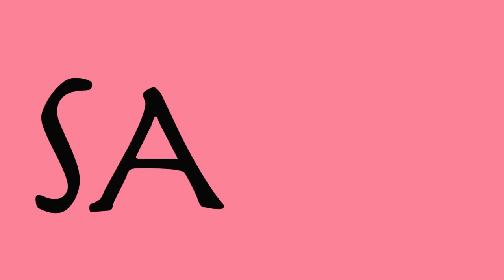Hilfeeeeeee! | #9 Die Bachelors 2024 | Sanijel Jakimovski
Schnuffelhasen,

wow, was geht da mit Larissa bitte ab?

Steffen & Sani

[Anzeige]

Infos zum Paket RTL+ Premium:
- Rabatt ist nur einlösbar für Neukunden von RTL+, die bislang kein aktives Abo bei uns haben
- Das Angebot ist monatlich kündbar und verlängert sich automatisch nach den 2 Monaten rabattiert
- Neukunden erhalten eine kostenlose Testphase vorab
- Dein Code lautet: "SANIJEL50"

Euer Sani ❤️